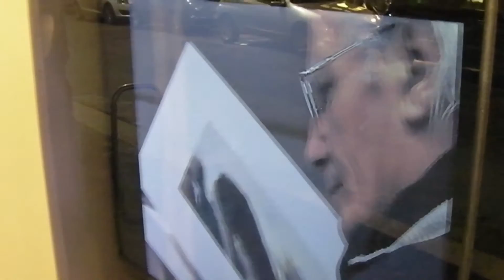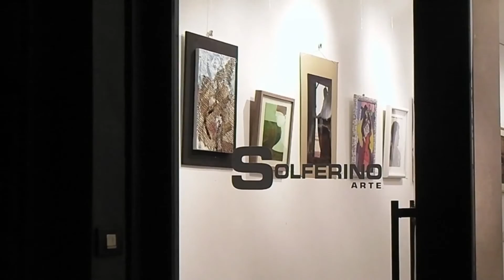Omaggio a Dorè - Collettiva d'arte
Milano, via Solferino. 25